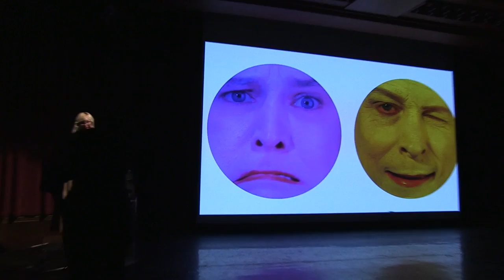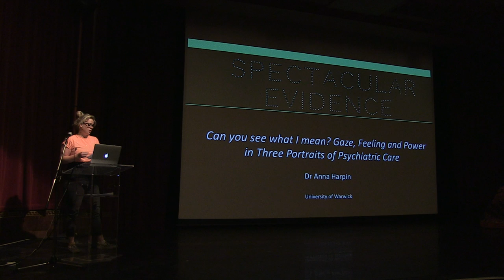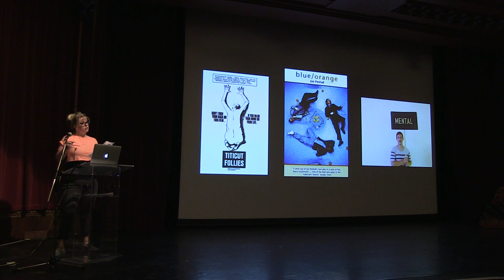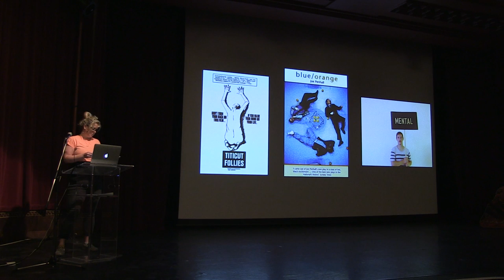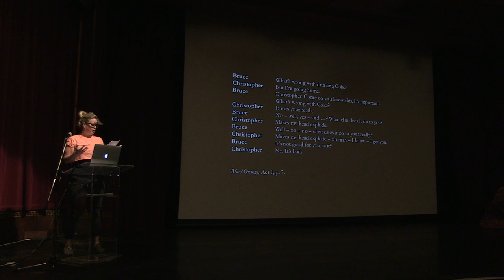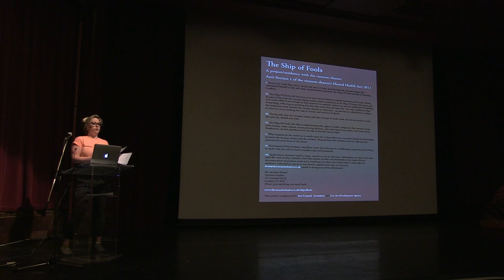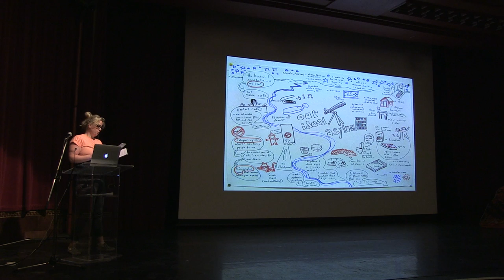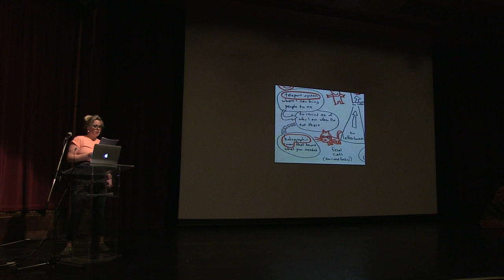Spectacular Evidence I: Can you see what I mean? Gaze, Feeling and Power - Prof Anna Harpin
SESSION 1: MADNESS AND AESTHETIC SPECTACLE

Professor Anna Harpin, Associate Professor of Theatre and Performance
Can you see what I mean? Gaze, Feeling, and Power in Three Portraits of Psychiatric Care

How have artists captured and communicated psychiatric spaces and patient experiences? And what types of evidence can we gather from their work to help forge more creative and humane alternatives current care practices? This paper will expose recurrent themes of spectacular cruelty and harm across three art works – Frederick Wiseman’s Titicut Follies (1967), Joe Penhall’s Blue/Orange (2000), and the Vacuum Cleaner’s Ship of Fools (2010). All three artists question how one looks at madness and mad folk. They ask what it means to care, what constitutes a community, and how far the political capacity to be properly seen and heard is conditioned through interlocking, authoritative discourses. This paper will sketch the ways in which the works politically engage with the apparent legibility of madness and will argue that, through aesthetic means, the three attempt to redistribute the locus of knowledge about madness, widen the aperture of perceptual realities, and decentre the question of where to ‘put’ madness. In their aesthetic interrogations of spectacle, care and harm, they provoke new and vital considerations as to what a hospitable community of support might actually feel like.

Anna Harpin is Associate Professor of Theatre and Performance at the University of Warwick. Her primary research area is the cultural history of madness and trauma. She has recently published a book, with Juliet Foster, entitled Performance, Madness, Psychiatry: Isolated Acts, a chapter on Broadmoor Hospital in the Edinburgh Companion to the Critical Medical Humanities, and is completing a monograph called, Disordered: Madness and Cultural Representation. Alongside her academic work Anna is a theatre maker with her company, Idiot Child. The company will be touring a new work about fear and anxiety entitled, What if the plane falls out of the sky? in May and June 2017.

Spectacular Evidence: Theatres of the Observed Mind
10.30am – 6pm, Friday 24 March 2017
Artsadmin, Toynbee Studios, 28 Commercial Street, London E1 6AB

A one-day symposium, Spectacular Evidence, includes presentations, performances, screenings and talks from the fields of visual art, medicine and critical theory.

Drawing upon histories of madness and its exhibition, and considering how it has been staged as cultural performance, this event considers behaviours and ‘performances’ exchanged between viewer and physician in relation to patient.

Convened by Dr Zoë Mendelson and presented by Camberwell, Chelsea, Wimbledon Graduate School Public Programme at Toynbee Studios.